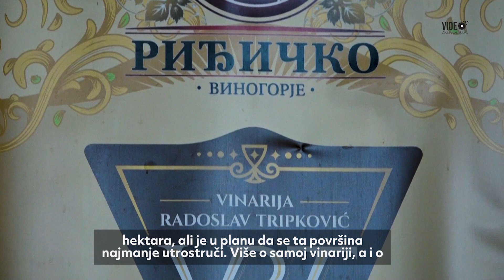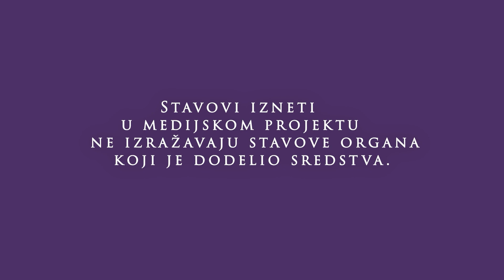Somborska viševekovna vinska tradicija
Somborski predeo od davnina poznat je po vinogradarstvu, o čemu svedoče zapisi poreskog popisa iz 1570. godine. Vek kasnije, austrijska vojna četa zapisala je na francuskom jeziku da je „Sombor otvoren grad, okružen lepim krajolikom i vinogradima“. Nakon što je Sombor proglašen slobodnim i kraljevskim gradom, veliki broj građana kupio je od Grada zemlju za vinograde, a berba grožđa slavila se kao svečanost koja je okupljala porodicu, rodbinu i prijatelje. Vinogradarski prostori ovog kraja čine, među vinogradarima poznati, Somborski vinski trougao. On obuhvata tri vinogradarska reona – Telečku visoravan, zapadni deo Subotičkog reona i deo Bačkog reona, sa plodnim tlom.
Svoj vrhunac, somborsko vinogradarstvo dostiglo je u 19. veku, kada je lokalna grofovska porodica Kovač u Riđici posedovala oko 200 jutara vinograda i najveći vinski podrum u Bačko-bodroškoj županiji. Riđičko vinogorje, koje pripada zapadnom delu Subotičkog reona, nalazi se na izuzetno peskovitim terenima, uz državnu granicu, pa tako iz Riđice i dan danas dolaze najkvalitetnija vina. O kvalitetu riđičkog vina, najbolje svedoči nagrada ovogodišnjeg Sajma „Wine Vision by Open Balkan“, koji je za najbolje belo vino Balkana proglasio „Pesak sivi“, vinarije „Vrt“ iz Riđice. Vinogradi porodice Tripković trenutno se prostiru na nešto manje od 3 hektara, ali je u planu da se ta površina najmanje utrostruči. Više o samoj vinariji, a i o najznačajnijoj nagradi, govori Gabriela Tripković.
„2011. godine smo zasadili naše prve vinograde u Riđici i tako svake godine, malo po malo, smo počeli da proizvodimo i da se takmičimo, tako da smo prvu našu medalju osvojili 2017. godine, za konkretno „Pesak sivi“, koji je ove godine proglašen za najbolje belo vino na Balkanu, na takmičenju koje je održano u Beogradu „Wine Vision by Open Balkan“, i izuzetno smo ponosni i drago nam je što smo našim trudom i radom uspeli da dostignemo tako veliki uspeh. Riđica je savršen deo za vinograde, pošto je peščana podloga, i vinogradi jako vole takve teroare, tako da smo generalno mi pokazali da vina sa peska znaju da naprave veliki bum i da je to dobra odluka. Drago nam je što radimo uglavnom u tom nekom porodičnom okruženju, što su deca tu sa nama i mnogo nam pomažu, što imamo dobre saradnike, dobre prijatelje i što volimo da podelimo sa svima nešto novo“.
Tradicija bavljenja vinogradarstvom u Riđici datira iz vremena kada je Arsenije Čarnojević svojim dolaskom doneo vinovu lozu u selo i kada je svaka kuća imala svoj vinograd. Još jedna porodična vinarija koja ima izuzetne rezultate iza sebe je Vinarija „Šveljo“, koja je čokote zasadila pre decenije, iz hobija, da bi 2018. godine registrovali vinariju. Danas, oni imaju 6000 čokota i dve vrste grožđa, Sovinjon blan i Merlo.
„Pa mogu reći da vinarija datira iz 2018. ali da kažem, skoro da smo rođeni u vinogradu. Znači koreni su Dalmacija, nasledili vinograde u Riđici i 2018. digli to na viši nivo. Za sada gajimo Sovinjon beli i „Merlot“, gledamo da idemo prema tome u stvari da ćemo širiti verovatno zasade i imamo izvanredno područje za gajenje vinove loze, što ukazuju i rezultati i medalje na Međunarodnim takmičenjima. Publika jako dobro reaguje na naša vina, na vina iz našeg kraja, znači spoj sunca i peska je odličan. Da kažem da smo mi otišli korak dva dalje, mi smo uveli i nauku i struku i u proizvodnju vina i u proizvodnju grožđa tako da je to, to je taj rezultat“. (Zoran Šveljo)
Obe ove vinarije, kao i mnoge druge iz somborskog kraja, ali i čitave zemlje i regiona, priliku da se predstave Somborcima imaju svake godine, u okviru „Ravangrad Wine Festa“, koji se održava pod pokroviteljstvom lokalne samouprave. Ove godine, tradicionalno, okupljen je veliki broj izlagača i posetilaca, a o samoj manifestaciji i o vinarima sa ovog područja govori Zdenka Mitić iz Turističke organizacije Grada Sombora.
 „Ravangrad Wine Fest se organizuje evo ove godine po 13. put i osnovni cilj je u stvari predstavljanje onog hedonističkog što ima naš Grad Sombor, a to su naravno odlična hrana i dobra vina. Svi oni koji vole da uživaju u životu, da uživaju u ovom kulturnom nasleđu i umetnosti koja je vezana za naš grad i naravno u odličnoj hrani i tamburašima cene i vole vino. Sombor je nekad imao ne baš tako kvalitetna vina, a danas se zaista situacija mnogo, mnogo popravila i imamo zaista puno vinara iz samog Sombora i kao iz nezaobilazne Riđice, koji nam evo onako kroz ceo svet prenose ime Sombora i slave ga. Mislim da treba što više u stvari podržati i eksponirati naše vinare, jer to danas ima vrednost i jako je značajno, a i takođe može u velikoj meri da doprinese i uopšte samom unapređenju i razvoju našeg Grada“.
Može se zaključiti da se somborska vinska scena razvija u pravom smeru, te da je somborski kraj nezaobilazni deo vinske rute Vojvodine i Srbije. Ono na čemu Somborcima svako, pored bogate tradicije, kulture, zelenila, fijakera, snaša i salaša, može da pozavidi je činjenica da „svega ima, to istina, pa i žene piju vina“.